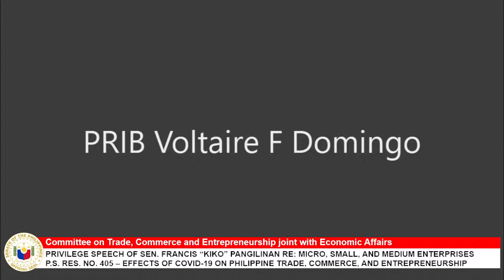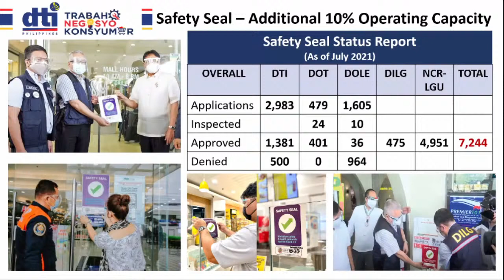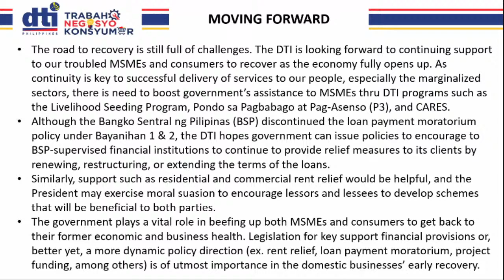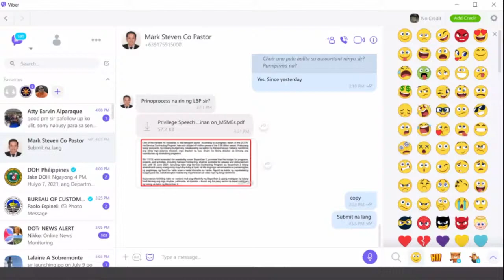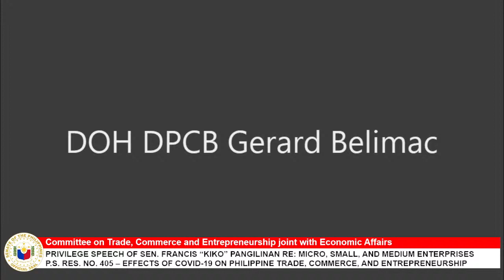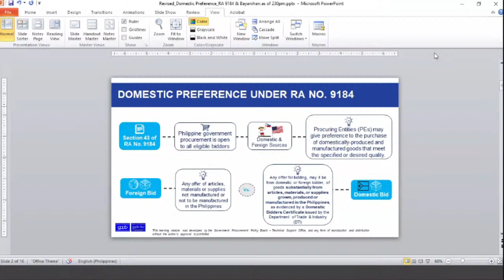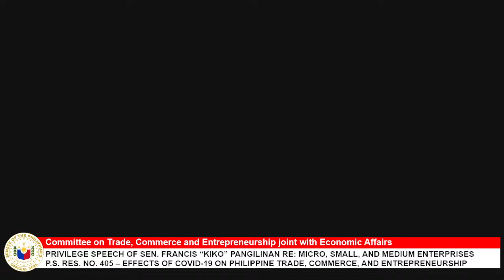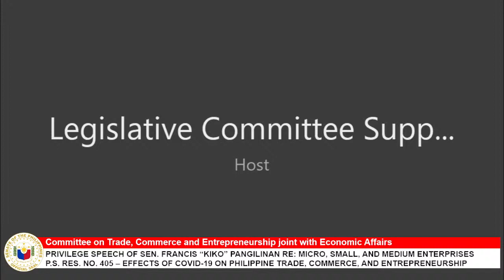Committee on Trade, Commerce and Entrepreneurship (July 7, 2021)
Agenda: Privilege Speech of Sen. Francis “Kiko” Pangilinan re: Micro, Small, and Medium Enterprises

P.S. Res. No. 405 – Effects of Covid-19 on Philippine Trade, Commerce, and Entrepreneurship